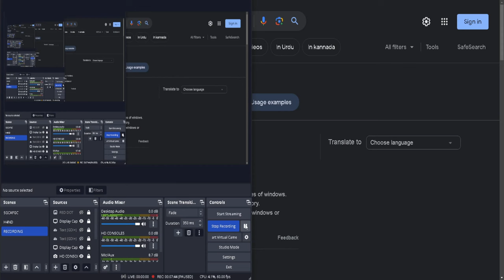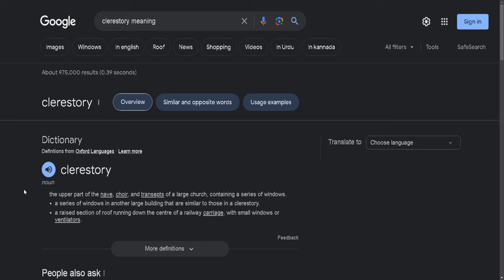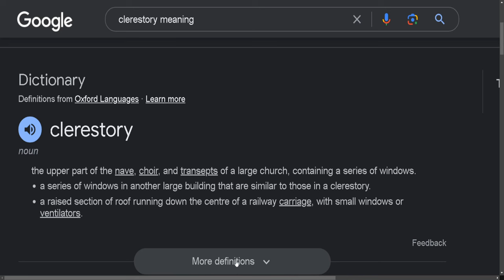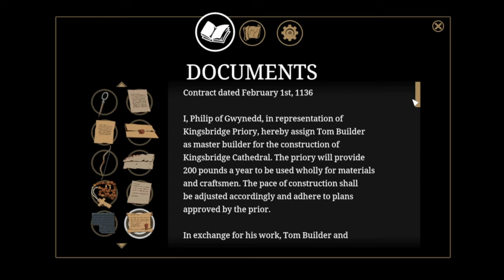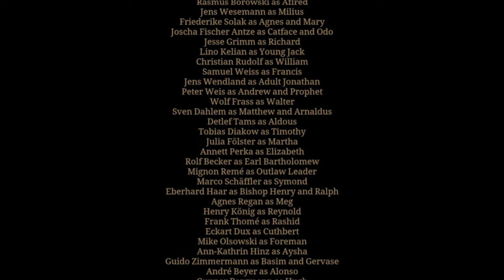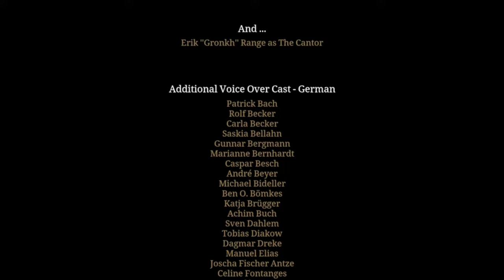Let's Play Ken Follett's The Pillars of the Earth - Part 12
Ken Follett's The Pillars of the Earth is a point-and-click adventure video game developed and published by German studio Daedalic Entertainment. It is based on Ken Follett’s award-winning 1989 novel of the same name, which was adapted as a video game across 21 playable chapters. Book 1 of the game was released on 16 August 2017, Book 2 on 13 December 2017, and Book 3 on 29 March 2018.